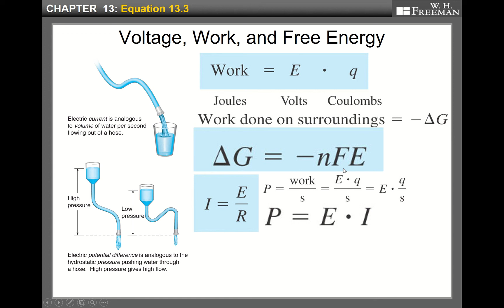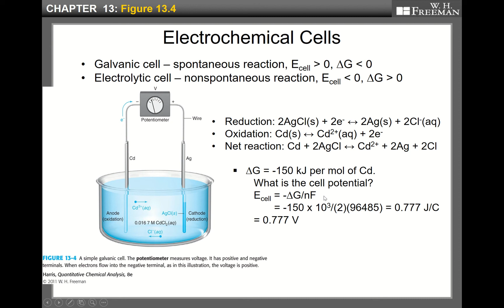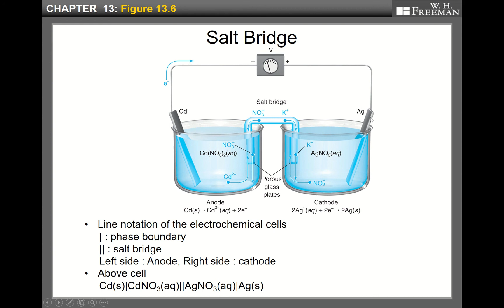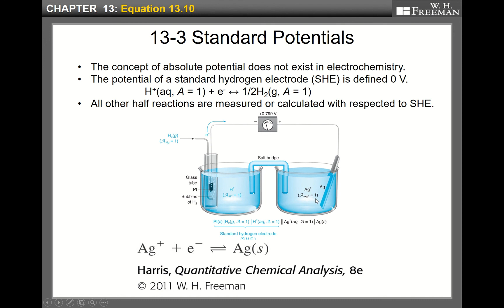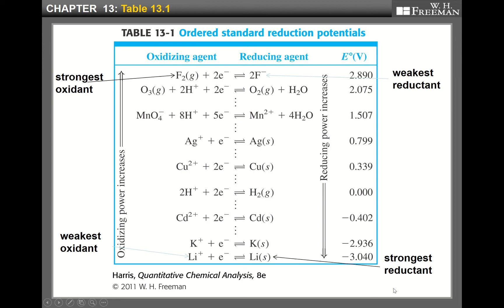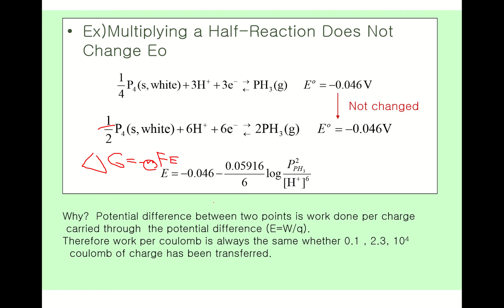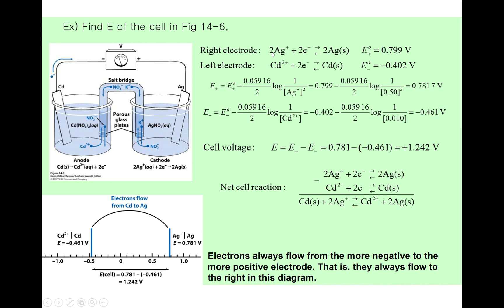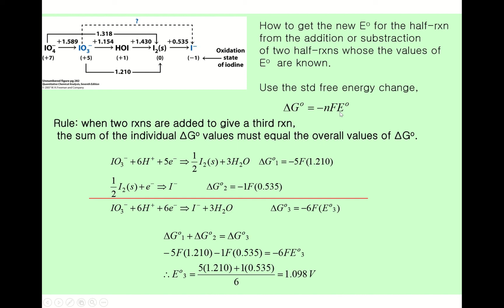전기화학 기초 2